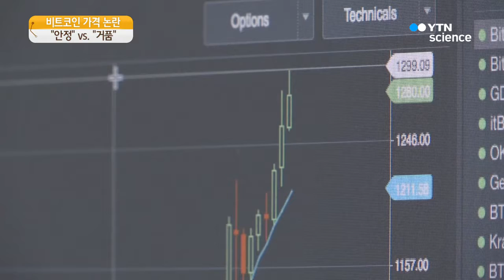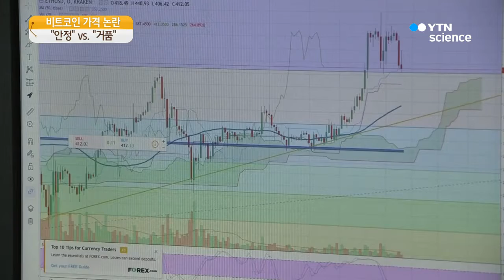비트코인 가격 안정 vs 거품 우려 논란 가열